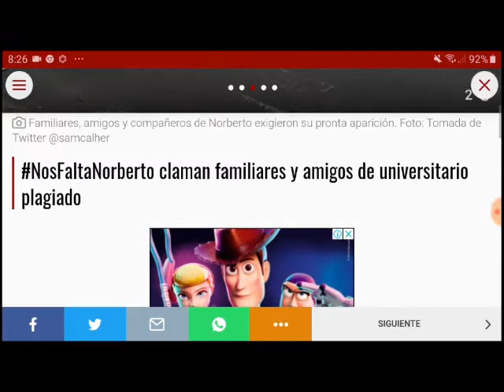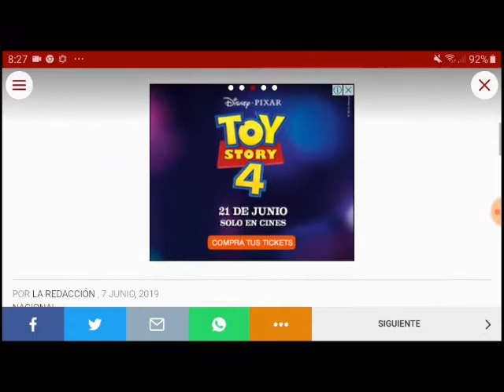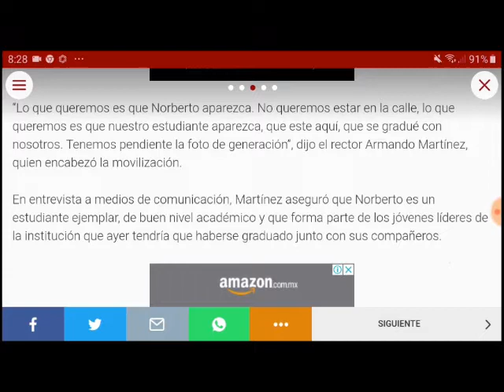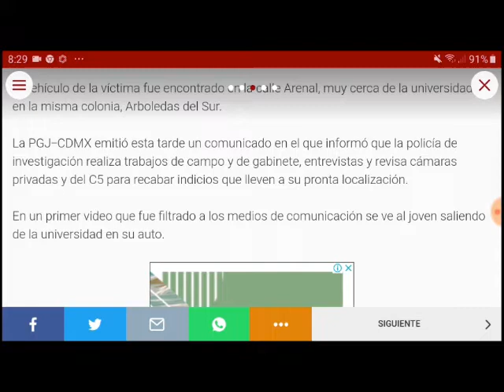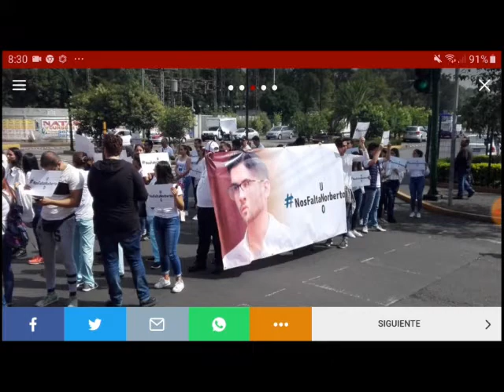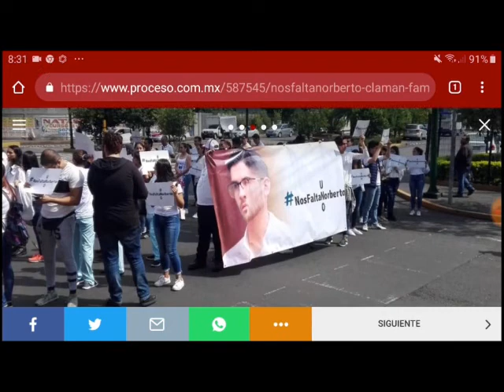NosFaltaNorberto, un estudiante antes de graduarse en la CDMX